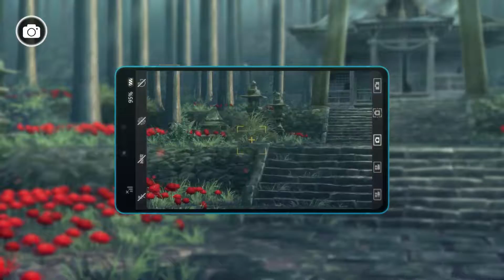DIGIMON SURVIVE - Teaser Trailer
It's great seeing old friends and meeting new ones!

DIGIMON SURVIVE will bring Takuma Momozuka, Agumon, and his friends to life with your choices, world exploration, and more!